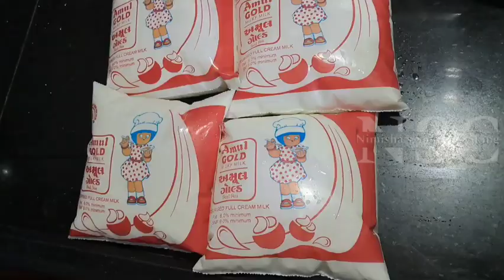Double Horse Palada Payasam Mix Recipe | Instant Palada Payasam Recipe | Nimisha's Smart Cooking.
Double Horse Palada Payasam Mix Recipe | Instant Palada Payasam Recipe in Hindi by Nimisha's Smart Cooking.

If you want this video in Malayalam:-